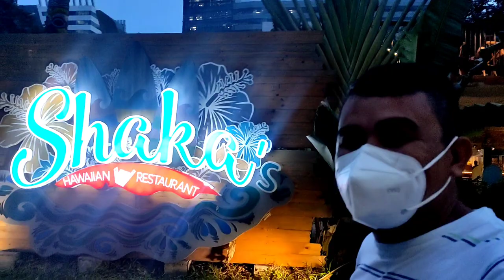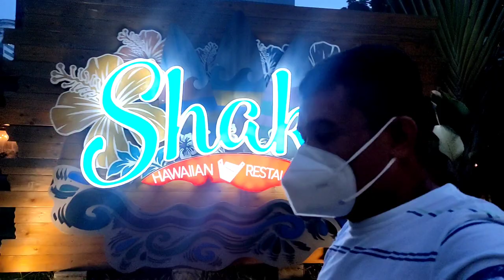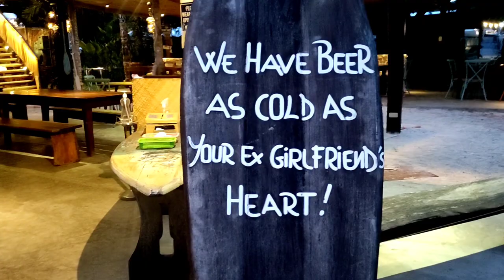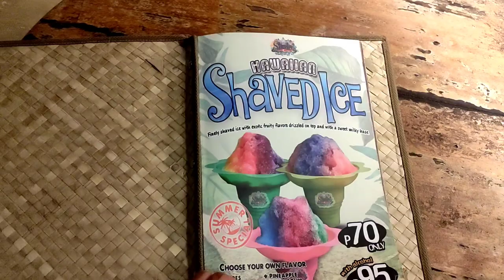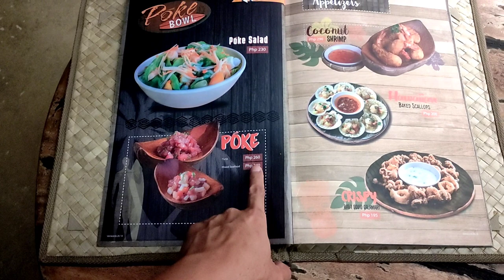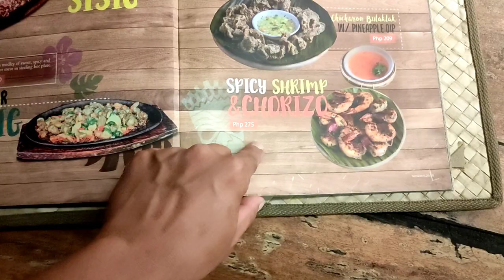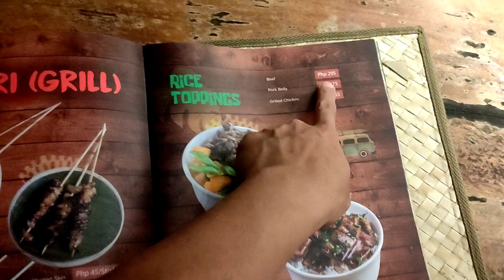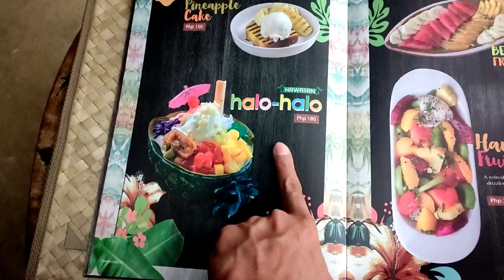Hawaiian Restaurant in Cebu? | I.T Park Lahug Cebu City | Shaka's